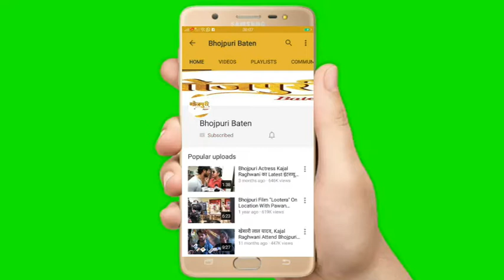UP और Bihar को मास्क कि जरुरत नहीं हैं Dinesh lal yadav (निरहुआ ) भोजपुरिया मास्क